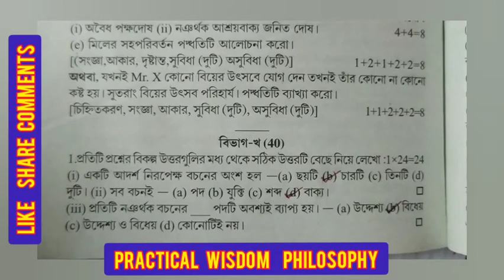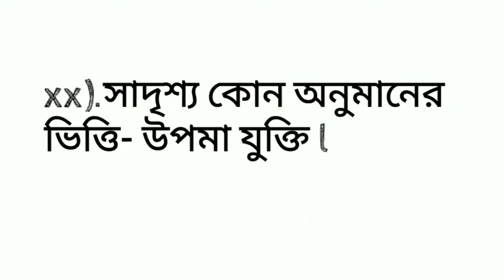MCQ SAQ Abta Philosophy ac-48|Philosophy abta ac 48 solved|Abta 2022|Ac 48 abta solved paper|WBCHSE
MCQ SAQ Abta Philosophy ac-48|Philosophy abta ac 48 solved|Abta 2022|Ac 48 abta solved paper|WBCHSE|hs 2022 abta test paper

🌍YouTube channel

ℙ𝔸ℝ𝕋 𝔹 (𝕄𝔸ℝ𝕂𝕊-𝟙𝟞) 𝕊𝔸ℚ

🔴🆀🆄🅴🆂🆃🅸🅾🅽🆂 🅰🅱🆃🅰 🅰🅲 48 🆂🅰🆀

▶️1).বচন কি?
▶️2).অসম বিরোধিতা সত্যতা নিয়মটি লেখ?
 অথবা ,যদি A বচন সত্য হয় তবে এর বিরুদ্ধ বচনের অসম বিরোধী বচনের সত্য মূল্য কি হবে?
▶️3).বচনের বিরোধিতা দুটি শর্ত কি কি?
▶️4).অমানুষ কবি নেই এর বিবর্তন করো?/
আবর্তের ব্যাপ্যতা সংক্রান্ত নিয়ম টি লেখ?
▶️5).নিরপেক্ষ ন্যায় কাকে বলে ?
▶️6).অমাধ্যম অনুমান ও ন্যায় অনুমানের পার্থক্য?
▶️7).ছাত্ররা উপস্থিত বচনে রূপান্তর করো?
▶️8).সাপেক্ষ বচন কাকে বলে ?
▶️9).বাক্য ও বচনের মধ্যে পার্থক্য লেখ ?
▶️10).অ্যারিস্টোটলের বিরোধ চতুস্কন ?
▶️11). বিরোধানুমান কাকে বলে ?
▶️12).আরোহের সিদ্ধান্তটি কিরূপ বচন হয়?
▶️13). আরোহ অনুমানের বস্তুগত ভিত্তি গুলি কিকি ?অথবা ,প্রকৃতির একরূপতা নীতি কাকে বলে ?
▶️14).সামান্যীকরণ নীতি কি?
▶️15).আরোহমূলক লাফ কি ?
▶️16).আরোহ অনুমানের আকারগত ভিত্তি .কি কি ?
▶️17).অপসারণের সূত্র বলতে কী বোঝো?

🌏সমস্ত এস এ কিউ (MCQ) প্রশ্ন এবং এমসিকিউ (SAQ) প্রশ্নের উত্তর আমি করে রেখেছি তোমরা ভিডিওটি দেখে নাও এবং খাতায় নোট করে নাও আমাদের ফেসবুক গ্রুপে জয়েন করবেন নিচের লিঙ্ক দেওয়া রয়েছে এবং টেলিগ্রাম গ্রুপ জয়েন করবেন এবং ফেসবুক পেজ আপনারা লাইক করবেন শেয়ার করবেন বন্ধুদের সাথে l

🌼PHILOSOPHY TUTORIAL🌼
Dipankar 𝐒amanta B.A (Hon.) Philosophy ,M.A (Philosophy), B.ED (Govt.) 1st Class

🌎You can buy these products from Amazon's link
"click here,"

🔴Krishna: The Supreme Personality Of Godhead Bengali

🔴The Noble Quran Transliteration In Roman Script With Arabic Text And English Translation By Dr. Muhammad Taqi-Ud-Din Al-Hilali

🔴Bhagavad Gita - Iskcon - Bengali

🔴Apke Avchetan Man Ki Shakti পাওয়ার অফ ইয়োর সাব-কনশাস মাইন্ড (Bengali Translation of The Power Of Your Subconscious Mind)

🔴Tygot 10 Inches Big LED Ring Light for Camera, Phone tiktok YouTube Video Shooting and Makeup, 10" inch Ring Light with 7 Feet Long Foldable and Lightweight Tripod Stand

অন্যান্য এবিটি এর পেপার গুলোর লিংক এখানে দেওয়া রয়েছে তোমরা সবাই দেখে নাও

👉1).𝐀𝐁𝐓𝐀 𝐓𝐄𝐒𝐓 𝐏𝐀𝐏𝐄𝐑 𝐀𝐂 -𝟖 𝐏𝐇𝐈𝐋𝐎𝐒𝐎𝐏𝐇𝐘 𝐒𝐎𝐋𝐕𝐄𝐃

👉2).𝘼𝘽𝙏𝘼 𝙏𝙀𝙎𝙏 𝙋𝘼𝙋𝙀𝙍 𝘼𝘾-22  𝙎𝙊𝙇𝙑𝙀𝘿

👉3).A̳B̳T̳A̳ ̳T̳E̳S̳T̳ ̳P̳A̳P̳E̳R̳ ̳A̳C̳-̳3̳4̳ ̳S̳O̳L̳V̳E̳D̳

👉7).ABTA AC 98 Solved PHILOSOPHY MCQ

এটি আমার ফেসবুক গ্রুপ এবং এখানে আপনারা এই লিংকটিতে ক্লিক করে ফেসবুক গ্রুপে আমার সঙ্গে যুক্ত হতে পারেন

ফেসবুক পেজের লিংক দেওয়া হল এই লিংকটি প্রেস করে আপনি ফেসবুক পেজে ফলো করতে পারেন l

🔴 Download telegram app from Google play store & join

philosophy
online education
abta test paper philosophy 12
hs 2022 abta test paper philosophy
abs teaching centre
hs abta test paper 2022 philosophy solved set 2
philosophical study

💥PHILOSOPHY TUTORIAL XI/XII/PHILOSOPHY HONOURS/PASS/M.A 💥
Dipankar 𝐒amanta B.A (Hon.) Philosophy 1st class,M.A (Philosophy)1st class, B.ED (Govt.) 1st Class

abta test paper 2022 class 12, abta test paper answer, abta test paper answer 2022, abta test paper all subject, abta test paper 2022 class 12 arts, abta test paper for hs 2022, Dipankar Samanta pwp

Musician: ASHUTOSH

🌍TAGS...
 Dipankar Samanta pwp,abta class 12 solved,abta hs philosophy,abta philosophy solved 2022,hs abta 2022